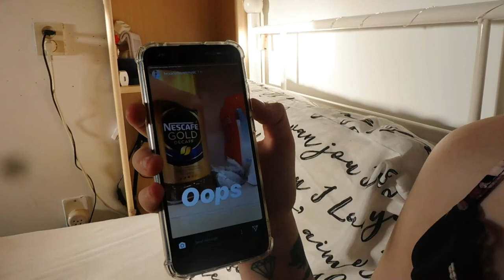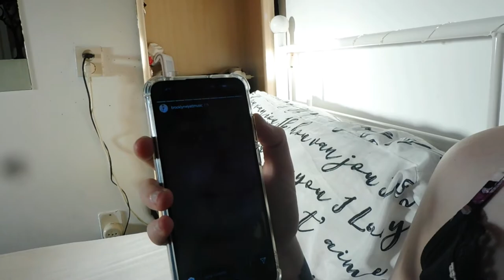eens kijken hoe mij dit bevalt.!